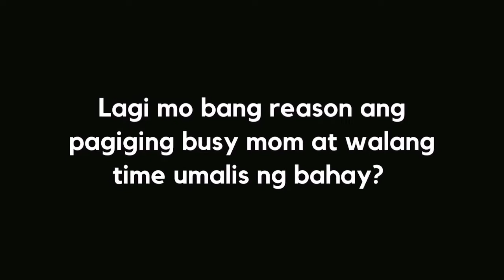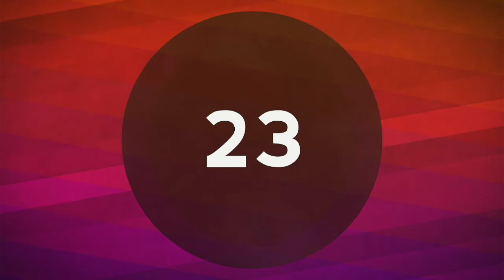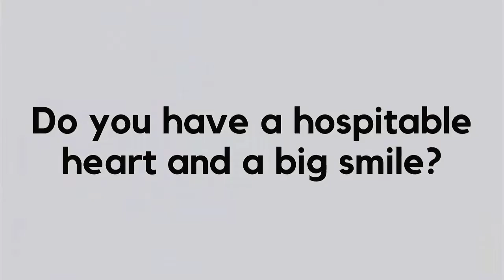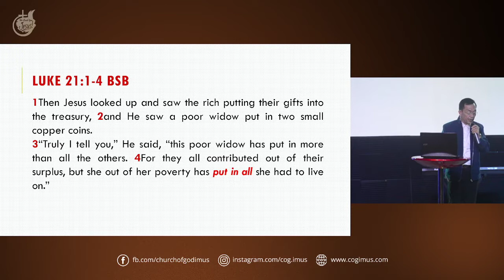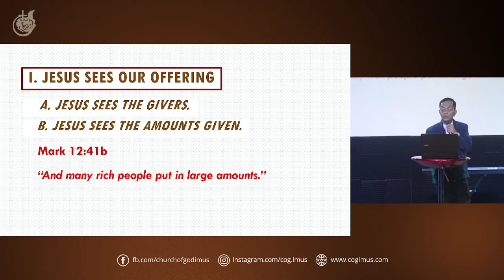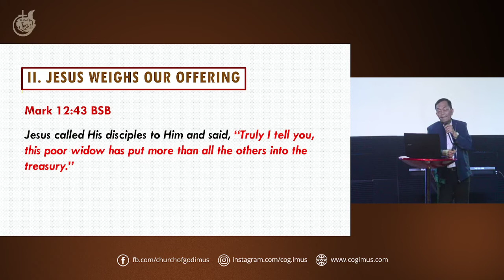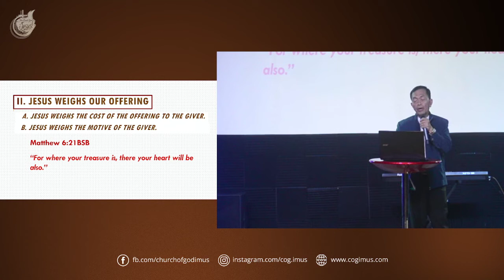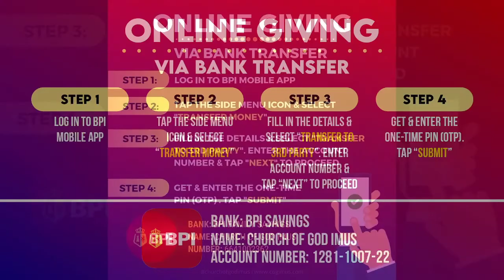Put in All! by Ptr. Dong Lanoy | Sunday Worship Service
This is the day that the LORD has made. Let us rejoice and be glad, church!